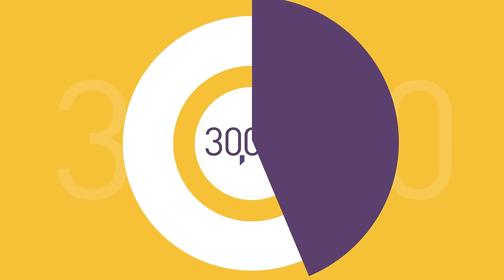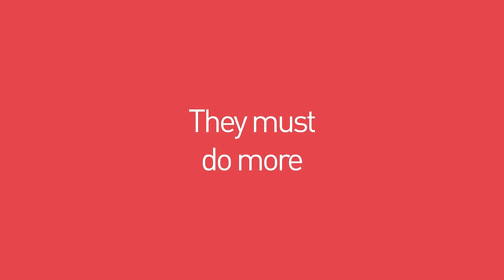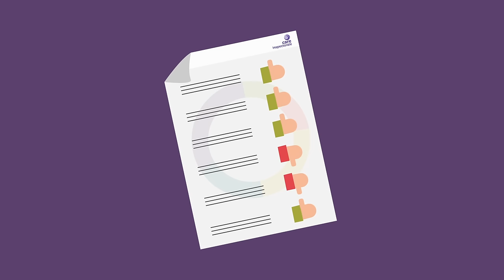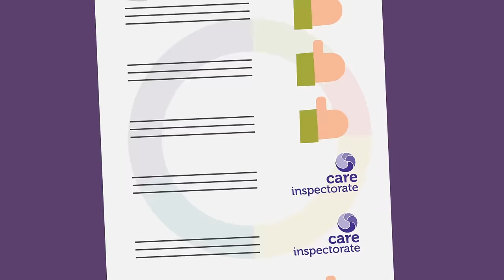Inspecting and improving care and social work in Scotland